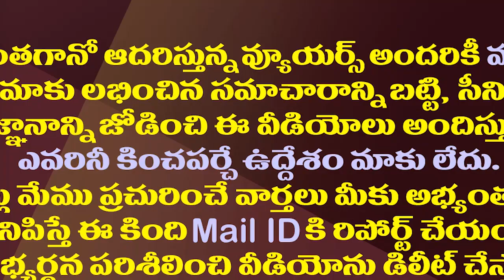పవన్ కల్యాణ్ కు జెడ్ క్యాటగిరీ సెక్యూరిటీ నిజమేనా?| Is Z category security real for Pawan Kalyan?